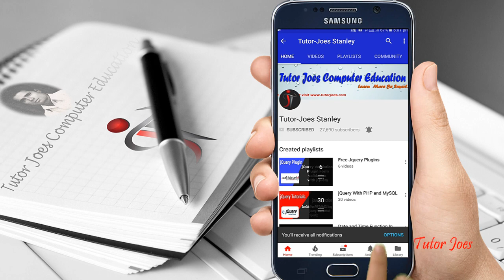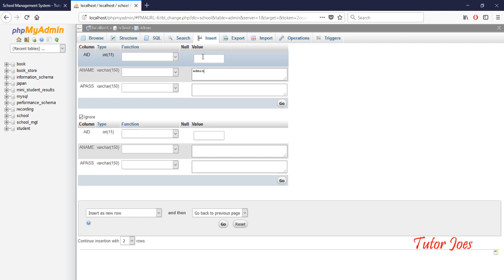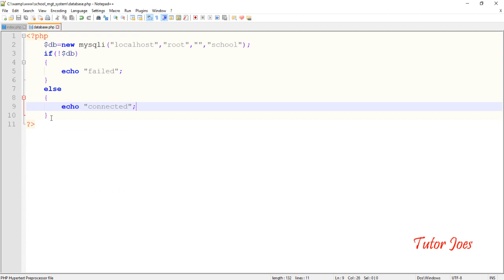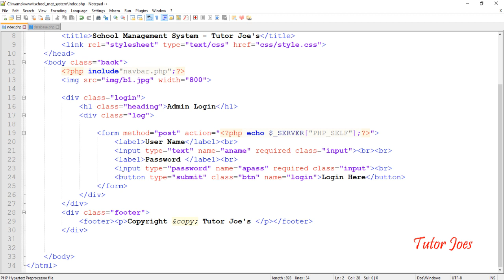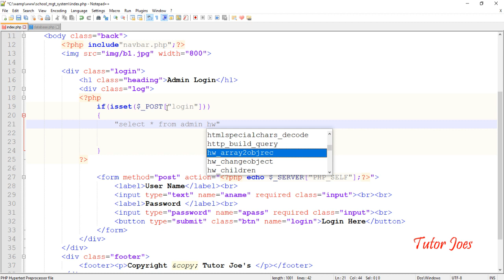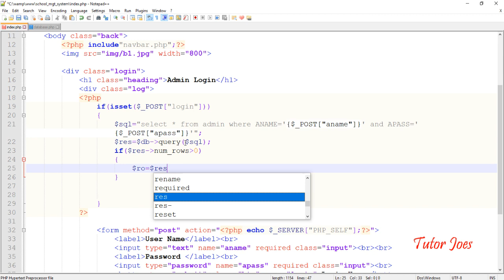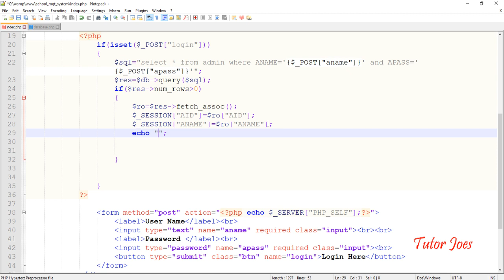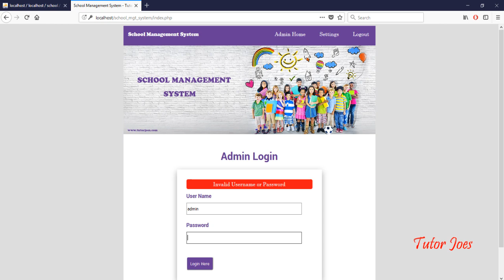School Management System Project Admin Login in PHP and MySQL Tamil Part-01